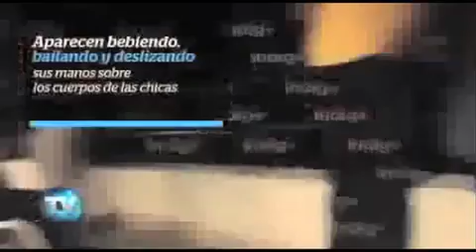Fiesta de Villarreal fue un exceso, ‘sólo veo a un diputado bailar’, dice Trujillo.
León, Gto. Dirigentes del PAN en Guanajuato calificaron como un exceso la fiesta en la que participaron diputados federales del PAN, entre ellos el guanajuatense Luis Alberto Villarreal García, no obstante, el dirigente estatal del partido sostuvo que a su parecer, el video sólo muestra a ‘un diputado bailando’.